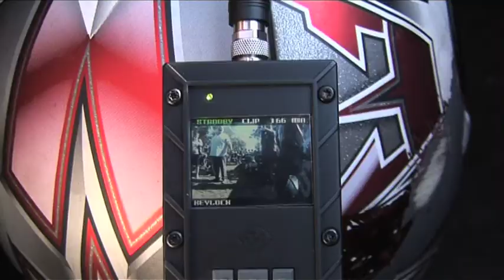Out Takes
Some out takes from series 1 of On Two Wheels